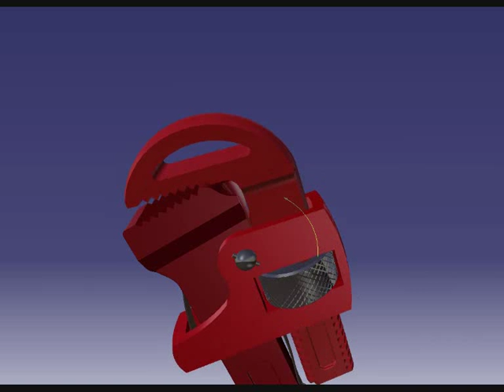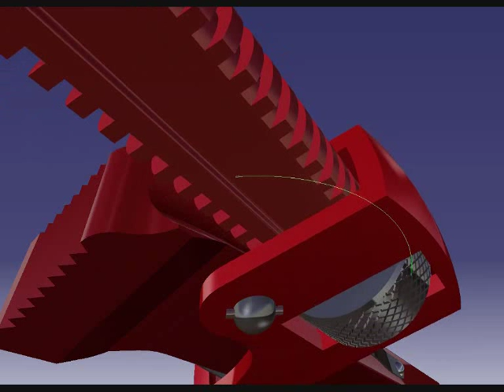Llave Stillson,cinemática, catia v5,ciri,T.C.Soto